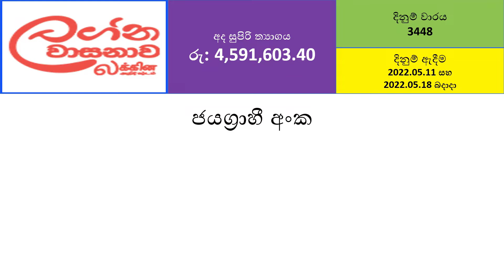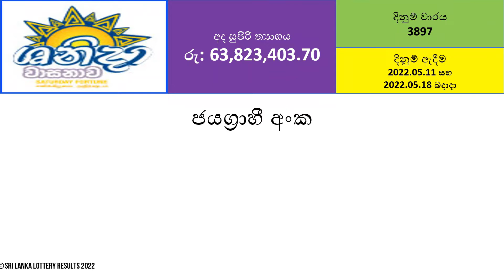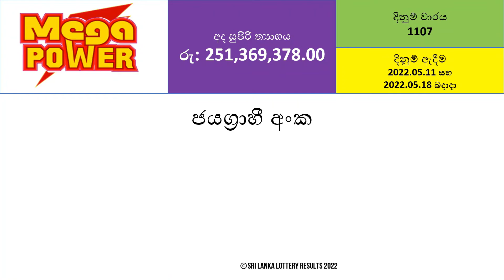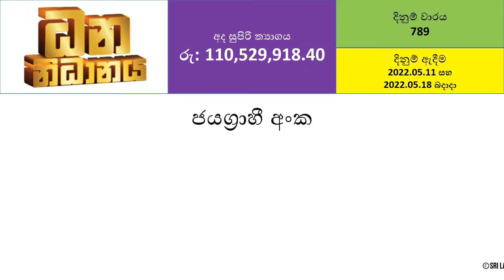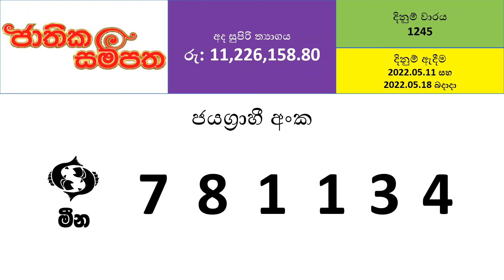All NLB & DLB Lottery Results - 2022.05.11 Wednesday and 2022.05.18 Wednesday